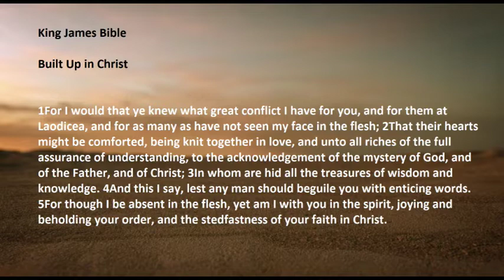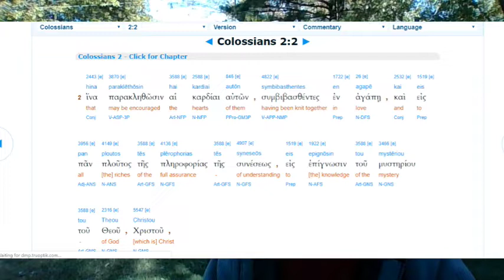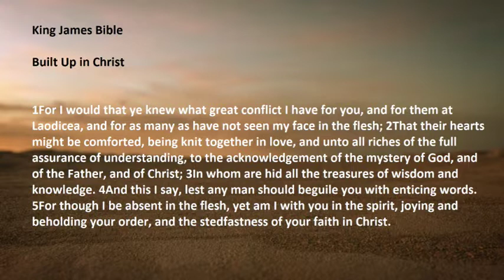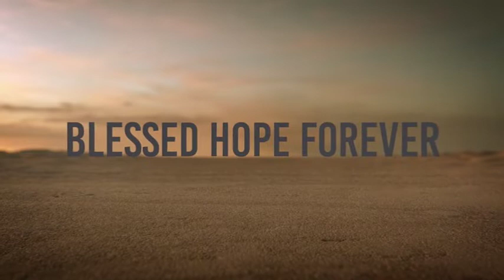Colossians Part 12